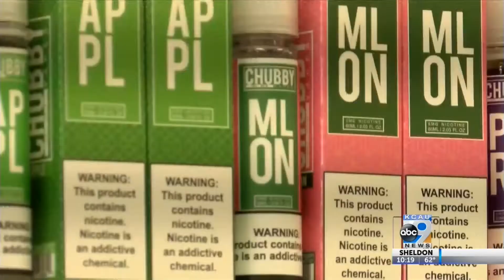Flavored e-cig ban could impact Siouxland vaping stores